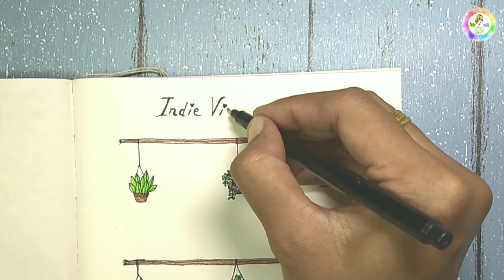Hanging Plants Doodles Drawing/ Bullet Journal Ideas วาดรูปกระถางต้นไม้แต่งสมุดบันทึก